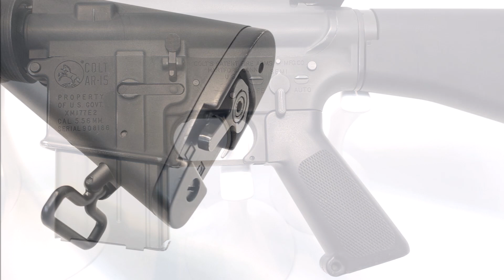M607 전동건을 세상에 없는 GBB로 만들어보았습니다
음악 : 카우보이 비밥 OST  / TANK